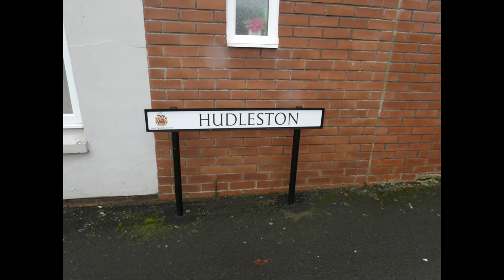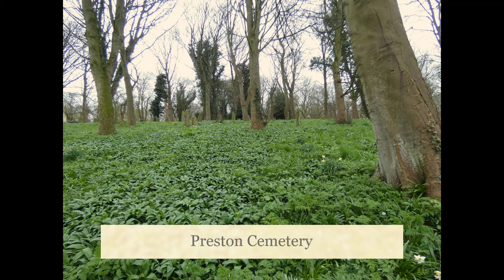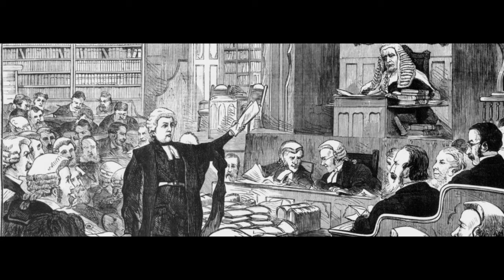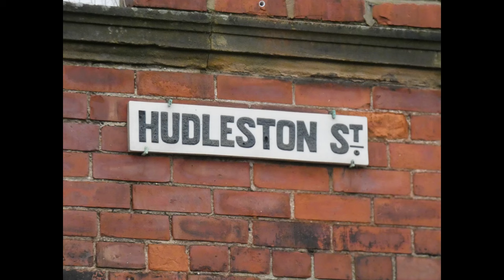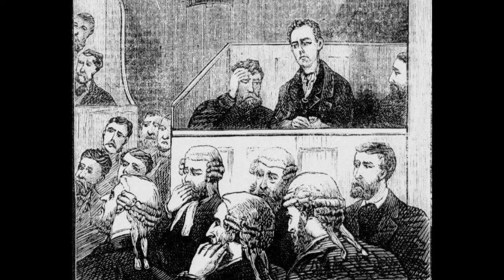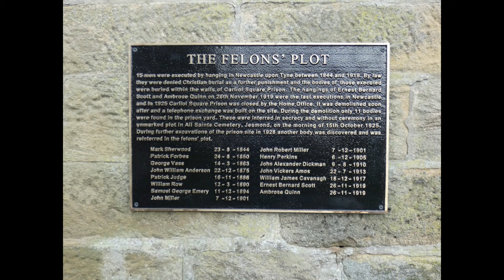The tragic story of John and John Robert Miller and the murder of Joseph Ferguson, Cullercoats 1901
This video covers the tragic story of John Miller, John Robert Miller and the murder of Joseph Ferguson which took place in Cullercoats in 1901. A slightly longer than usual story as there was a lot of information to add but I hope you will find it interesting. I do apologise as I feel I was talking a little more quickly than usual so I hope you will not find that a problem.

All photos and artwork used my own or from the public domain.